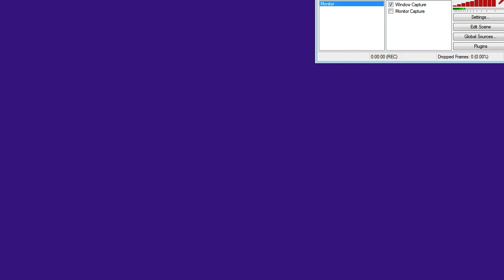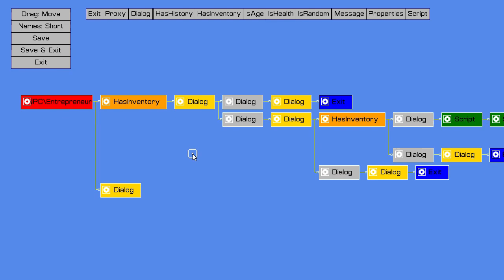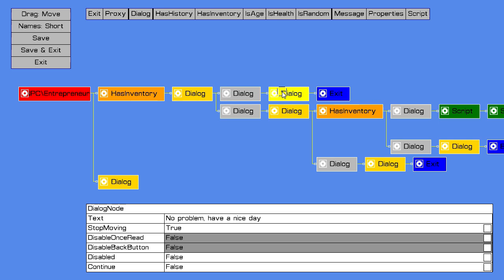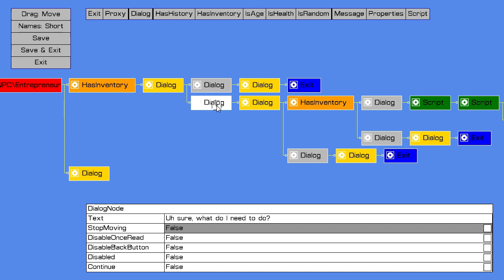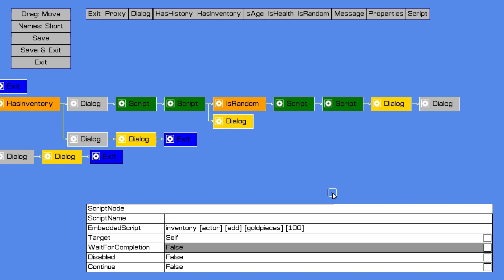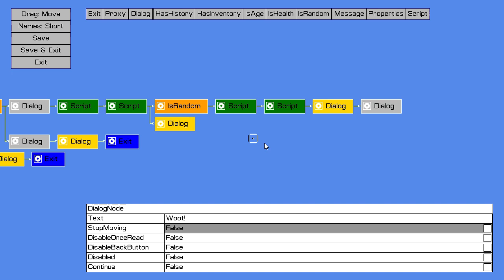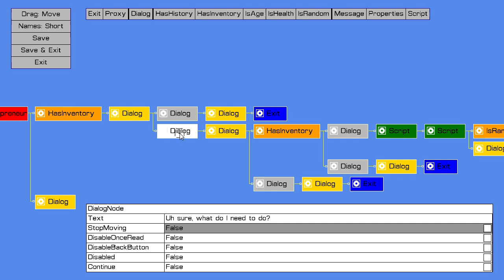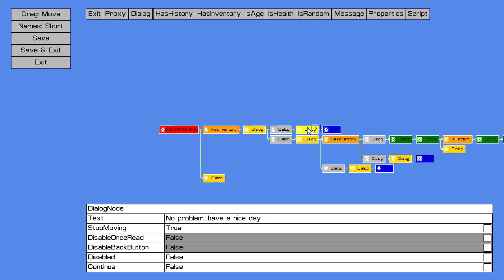Total Miner [NPC AI Dialog]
NPC AI Dialog